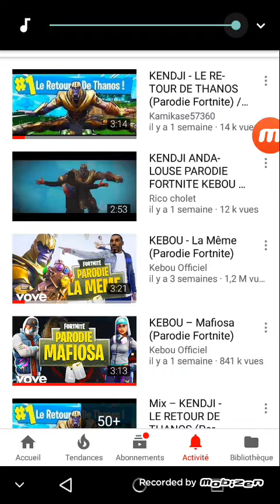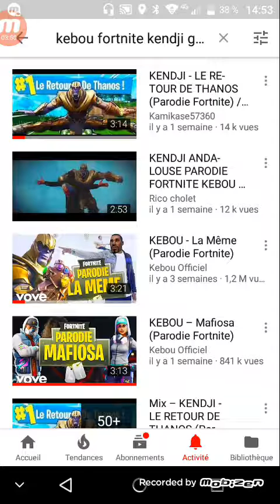Kendji andalouse le retour de thanos le bolosse par kebou